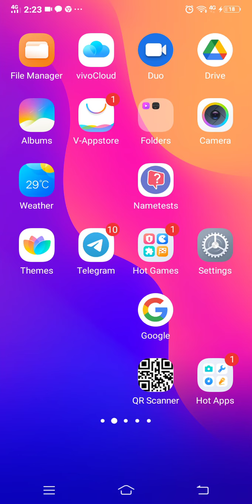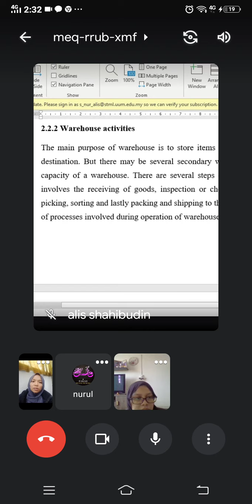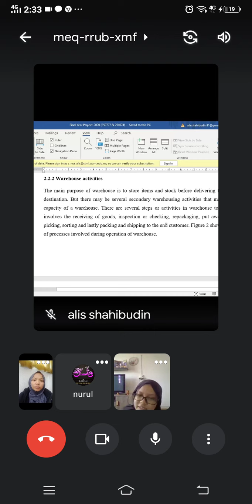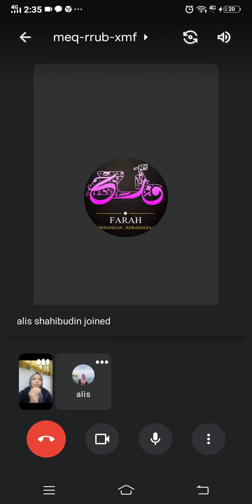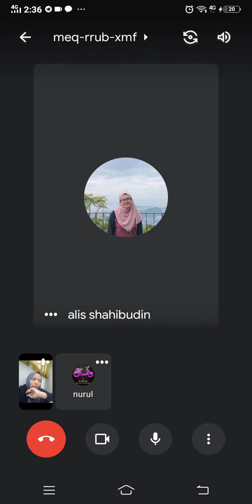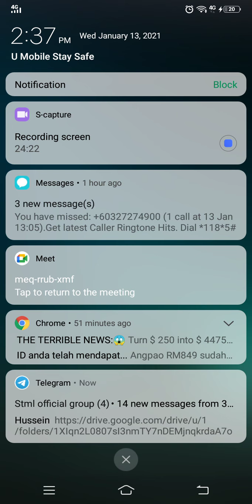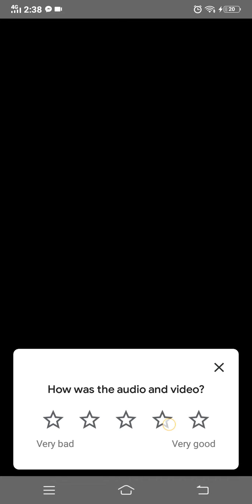FYP DISCUSSION: Warehouse Technology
Undergraduate student under Bach. Logistics, Universiti Utara Malaysia required to do final year project for 6 months duration to understand more on current logistics and business operation. This 2 brave young talent take the challenge to do qualitative study on port klang group focus on warehouse technology.